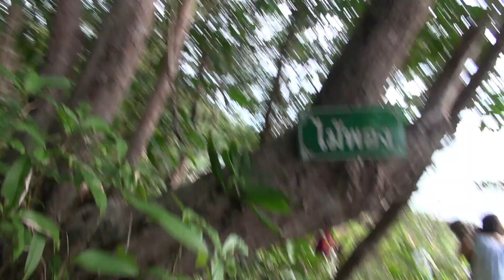เดินเข้าป่า ออกทะเล ฟังเสียงจ๊๊กจั่น ที่เขาล้าน จังหวัดตราด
ไปกับพรานเฟี้ยว